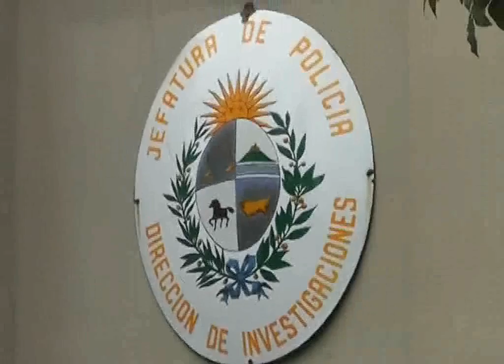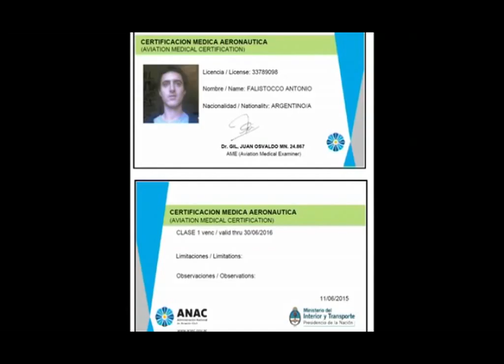Informativo Canal 3 Florida-Para Floridaonline parte 1